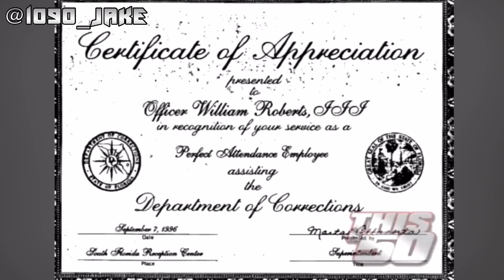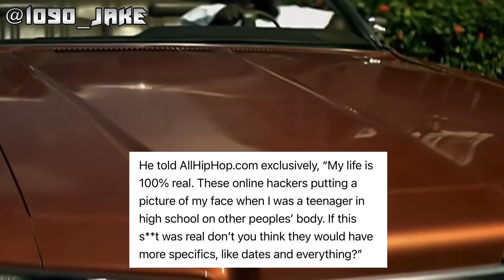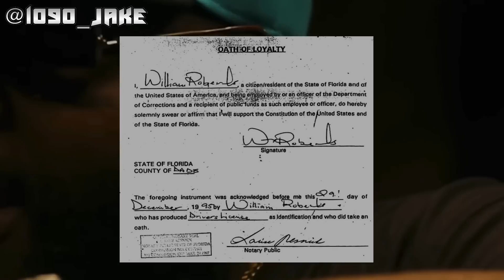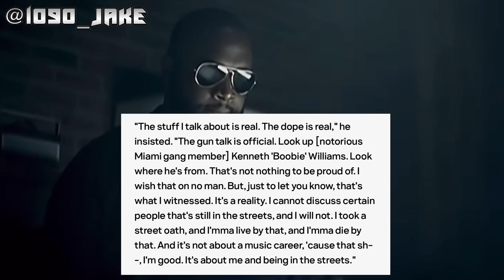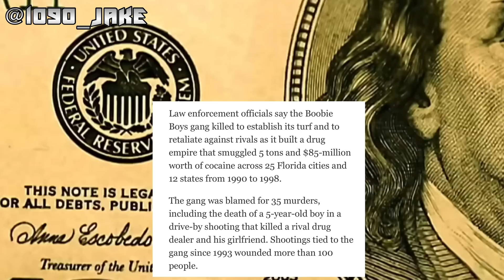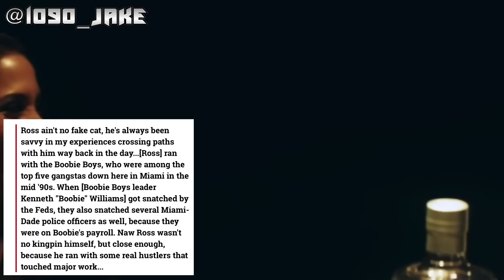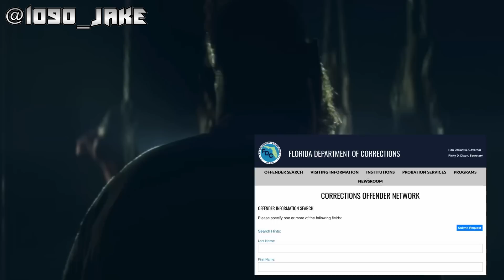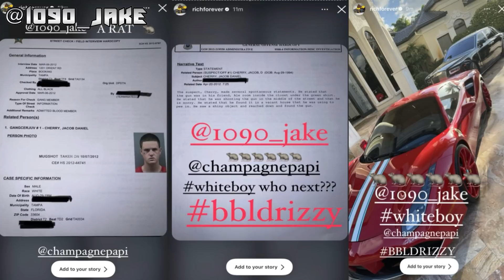RICK ROSS: THE BOSS OR THE OFFICER